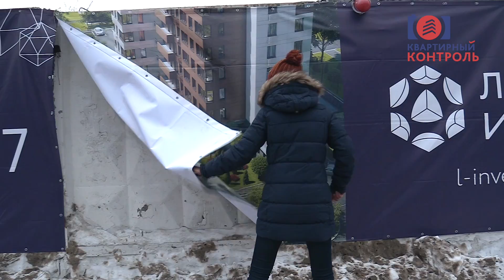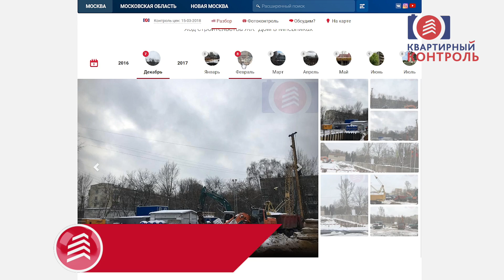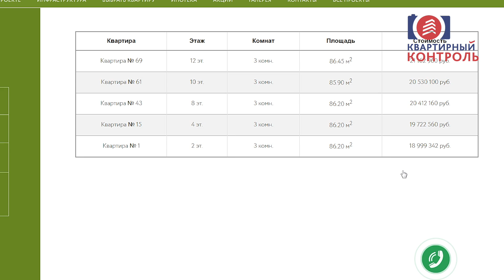Обзор ЖК Дом в Мневниках. Архитектура, технологии, квартиры, паркинг, интервью. Квартирный Контроль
В обзоре ЖК "Дом в Мневниках" мы познакомимся с очередным проектом, реализованным компанией "Лидер Инвест" на месте снесенной АТС, зайдем в будущие квартиры и спустимся в подземный паркинг.
Расположение - Москва, Северо-Западный АО, Хорошёво-Мневники